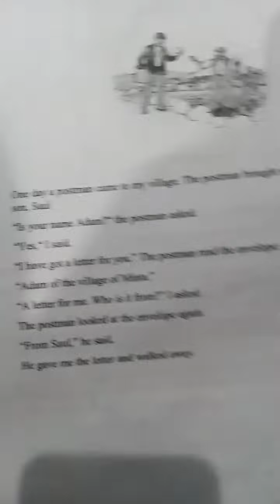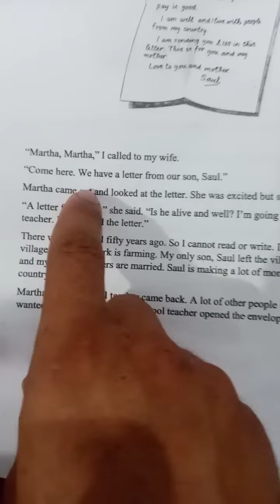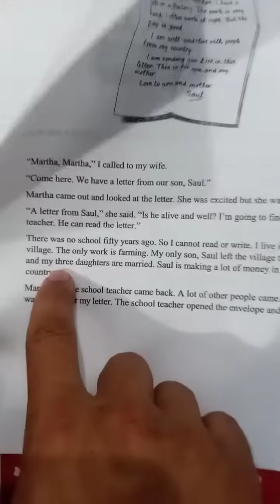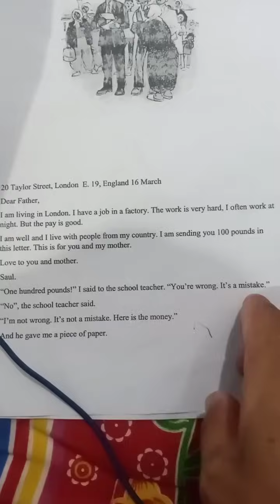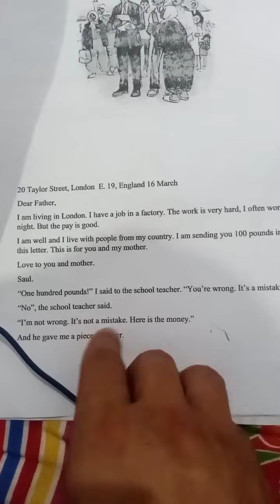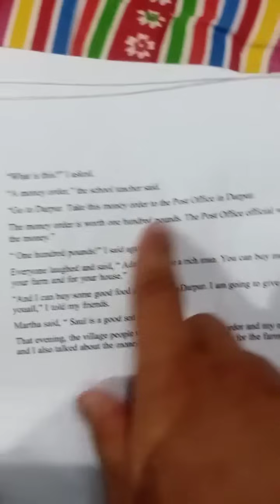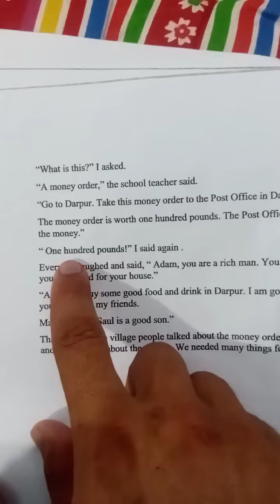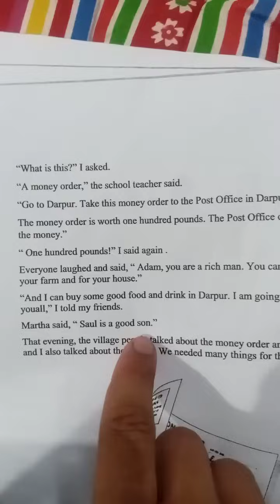A Letter for Adam English short story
Stories name A Letter for Adam English short story
In this stories include 4 part today I explain part one name ( latter for Adam ) so another video I explain part two  ( Adam goes to darpur ) please kindly shear this video with friends